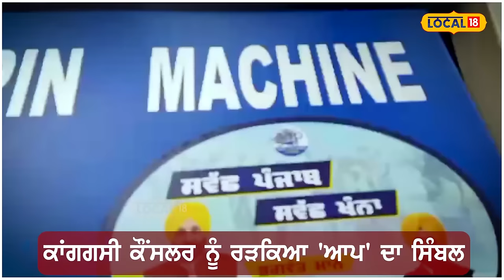Clash In Khanna | ਕੂੜਾ ਚੁੱਕਣ ਵਾਲੀ ਮਸ਼ੀਨ 'ਤੇ ਲੱਗਾ ਸੀ 'ਆਪ' ਦਾ ਸਟਿੱਕਰ, ਕਾਂਗਰਸੀ ਨੇ ਫੇਰ 'ਤਾ ਪੈੱਨ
ਖੰਨਾ ਨਗਰ ਕੌਂਸਲ ਵਿੱਚ ਉਸ ਵੇਲੇ ਹੰਗਾਮਾ ਖੜ੍ਹਾ ਹੋ ਗਿਆ, ਜਦੋਂ ਖੰਨਾ ਦੇ ਵਿਧਾਇਕ ਅਤੇ ਆਮ ਆਦਮੀ ਪਾਰਟੀ ਦੇ ਸੂਬਾ ਮੀਤ ਪ੍ਰਧਾਨ ਤਰੁਨਪ੍ਰੀਤ ਸੌਂਦ ਵੱਲੋਂ ਸਫ਼ਾਈ ਲਈ ਆਈਆਂ ਨਵੀਆਂ ਮਸ਼ੀਨਾਂ ਅਤੇ ਕੂੜਾ ਚੁੱਕਣ ਵਾਲਿਆਂ ਦੀ ਗੱਡੀਆਂ ਨੂੰ ਹਰੀ ਝੰਡੀ ਦੇ ਕੇ ਰਵਾਨਾ ਕੀਤਾ ਗਿਆ।